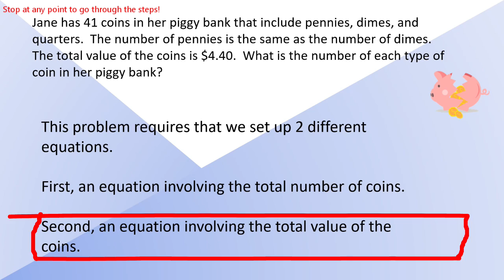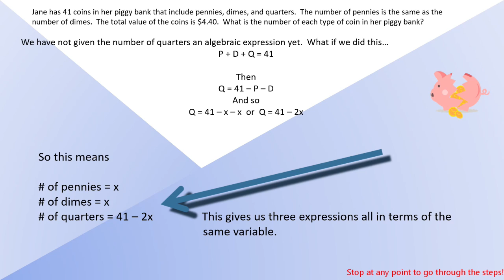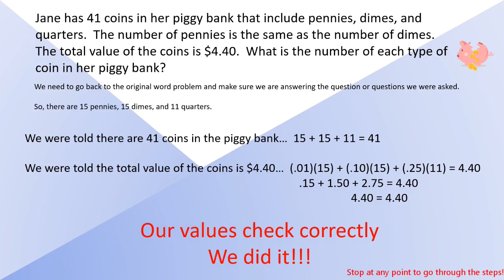Coin Problems Instructional Video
This video covers how to set up and solve multi-step coin problems.  We go through the setup process and the solving of the equations.   This problem has to be solved using two equations written in terms of the same variable.

Mathman1962 is a former Director of an Educational Technology Center and former high school math teacher.  He has extensive experience in using technology to enhance the teaching and learning process.  He has served as Math Department Chair during his last two years in the classroom.

Mathman1962 is committed to producing instructional tutorial videos in all math areas and in all grade levels.

This video is a production of DNJDesigns and Mathman1962.
This video is protected under copyright laws.

Check out companion worksheets at our TeachersPayTeachers store
and our Main Store: